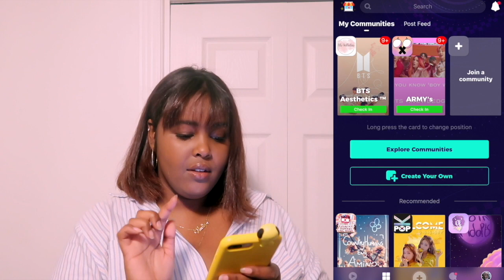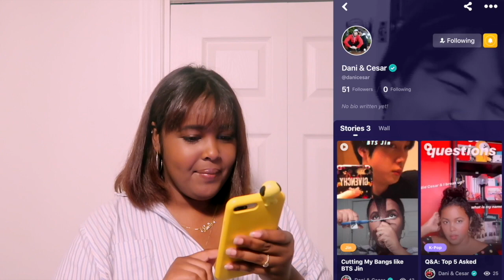Winter Bear by BTS V REACTION (BTS REACTION)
Don’t forget to download Amino and search my profile name, DaniCesar, to check out my Stories

Winter Bear by V REACTION (BTS REACTION)

As of now, a lot of issues are happening to reaction channels, so if anything happens you can find us there.

Song:
B JYUN. - BREEZE.
Summer Soul - Let Me Love You
Artinb - 입술 / LIPS
Steel - Focus On Me (Prod. Sleek Jeezy)
Artinb - 너네집 (Her Room)
Steel - Tell Me Now (feat.민영)

Dani & Cesar